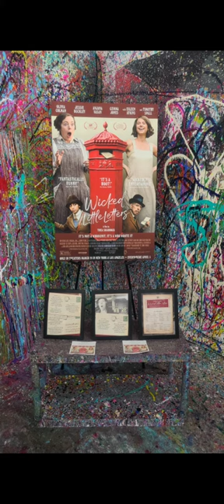Splatter Wicked Little Letters Event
A huge thanks to sonypicturesclassics for the invite to Splatter in Ferndale for a night of art and letting go inspired by WickedLittleLetters that's in theaters this weekend! more information is on the site about the movie - trust the you're laugh a lot at this one!